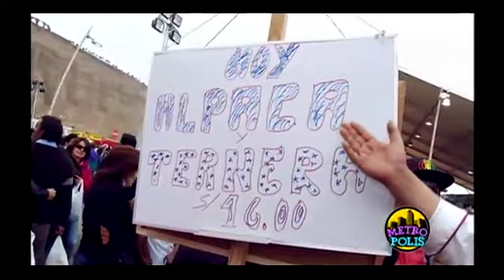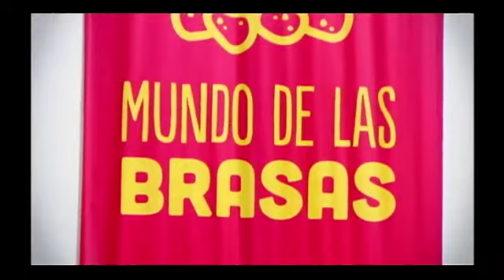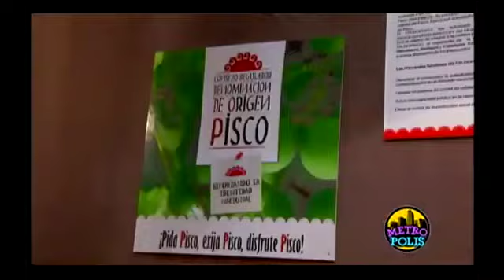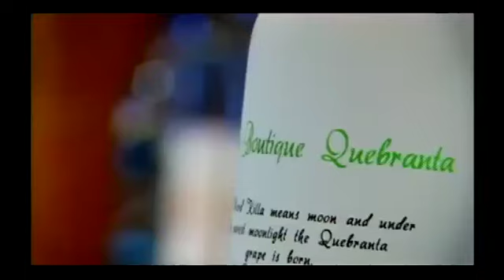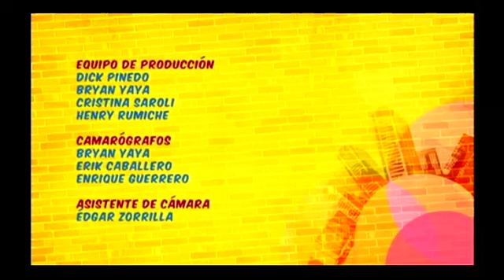Metrópolis: 19/09/2013 - cap 3